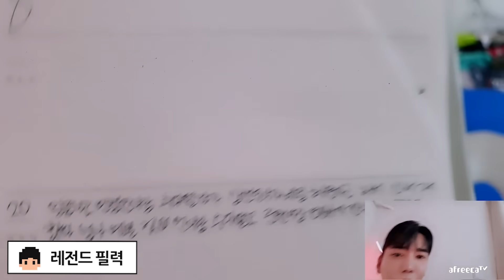주작없이 여캠 집 기습방문 했는데.. 이게 나왔습니다